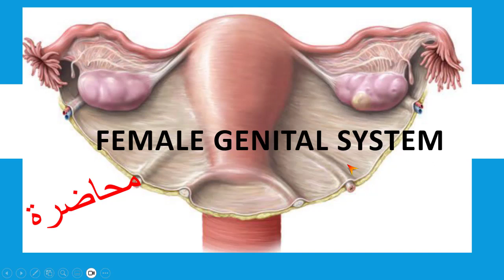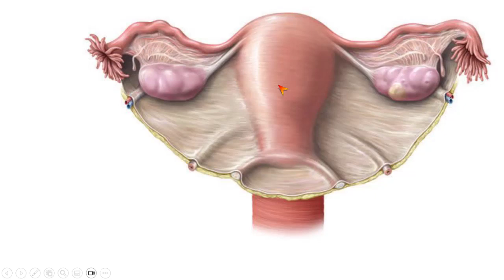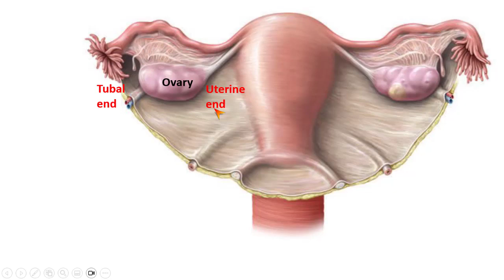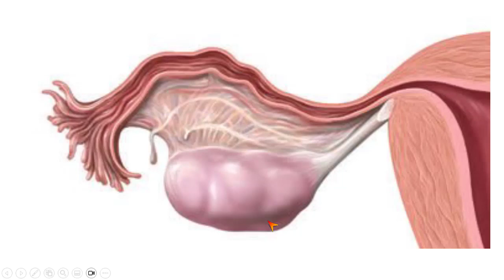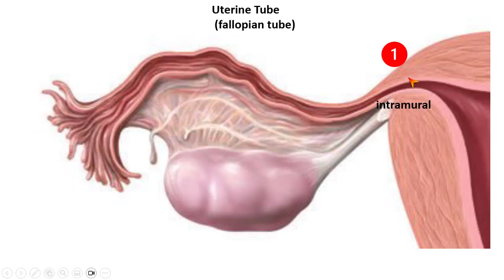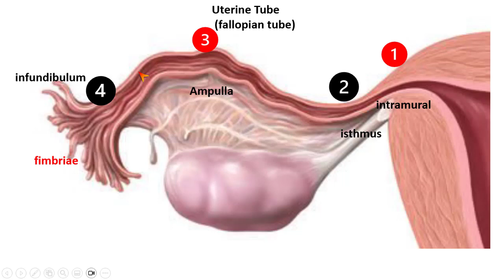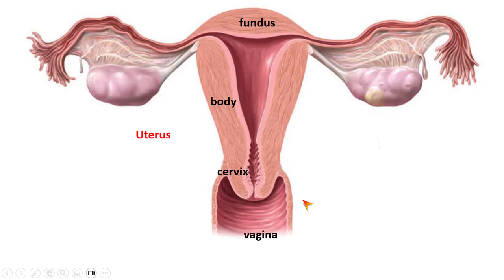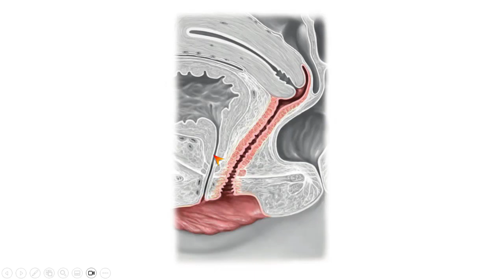14- Anatomy of female genital organs شرح Dr. Sabreen Ahmed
14- Anatomy of female genital organs شرح Dr. Sabreen Ahmed@anatomymedia8557 this video displays Female genital system; The ovary is almond-shaped, measures 3 cm in length, 2 cm in breadth and 1 cm in thickness
The ovaries are the organs responsible for the production of the female germ cells, the ova, and the female sex hormones, estrogen and progesterone, in the sexually mature female.
The two uterine tubes are each about 10 cm long.
Each has 2 opening, a medial one into uterine cavity and a lateral one or (abdominal) open in the peritoneal cavity in the region of the ovary.
The uterine tube is divided into four parts:
1- The intramural part is the segment that pierces the uterine wall
2- The isthmus is the narrowest part of the tube and lies just lateral to the uterus
3- The ampulla is the widest part of the tube and it is the site where fertilization occurs.
4- The infundibulum is the funnel-shaped lateral end and overlies the ovary. The free edge of the funnel has several fingerlike processes, known as fimbriae, which are draped over the ovary.
Function:
The uterine tube receives the ovum from the ovary and provides a site where fertilization of the ovum can take place (usually in the ampulla).
The uterus is a hollow, pear-shaped organ.
The fundus: is the part of the uterus that lies above the entrance of the uterine tubes.
The body: is the part of the uterus that lies below the entrance of the uterine tubes.
The cervix: is the narrow part of the uterus. It pierces the anterior wall of the vagina.